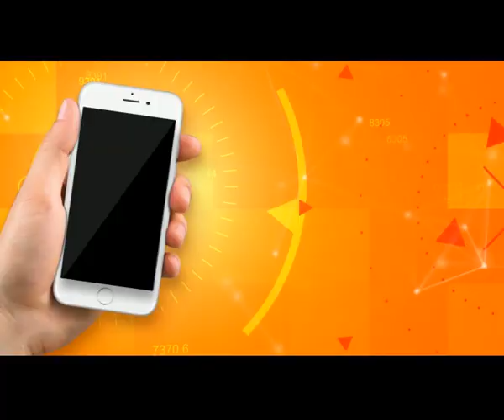Salam Sindh | 18/04/2019 | HQ | SindhTVHD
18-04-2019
Hosts: Irshad Jagirani & Shazia Karim
Guests : Amir Ali, Seema Abbasi and Dr Saleem Shaikh
Singers & Musicians: Barkat Ali Bhatt, Ustad Asif and Saleem Sharif
Director: Razaq Massan